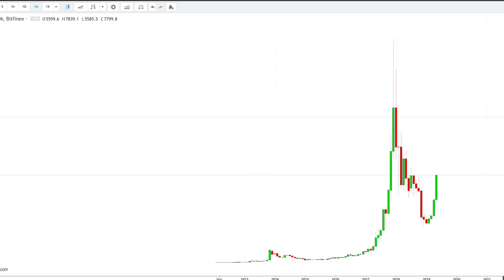🔥 ¿Es el BITCOIN un ACTIVO REFUGIO?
¿Es el Bitcoin o las Criptomonedas un activo refugio? En este video te doy mi opinión al respecto basándome en la lógica y el sentido común.

Ya sabemos que las criptomonedas y el Bitcoin son el futuro pero... ¿Realmente son un activo refugio como el Oro, la deuda estatal, etc?

🔥 Mi curso para aprender a utilizar tu dinero e invertirlo desde 0

VIDEOS QUE TE PUEDEN INTERESAR